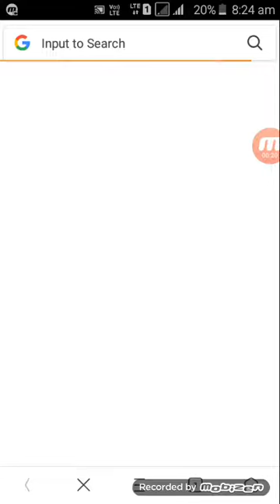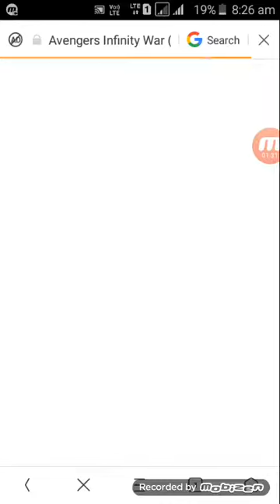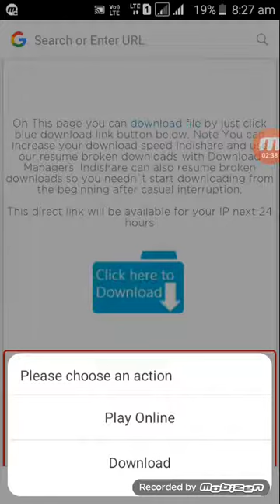How to download Avengers infinity war hindi movie cleaned audio